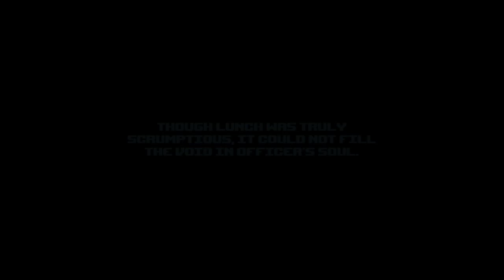PunchClub 2 v1.103: Redemption run - Strateg Sombra, Part 3